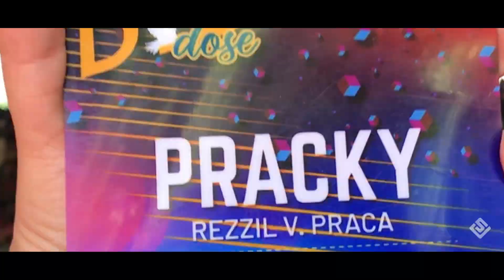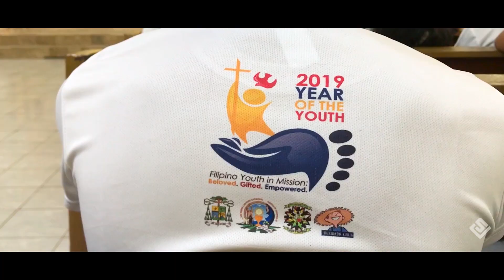DYDdose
DYDdose with the Theme: "Bukyo: MasaYES sa Misyon" held last May 2-6, 2019 at Malaybalay City, Bukidnon.